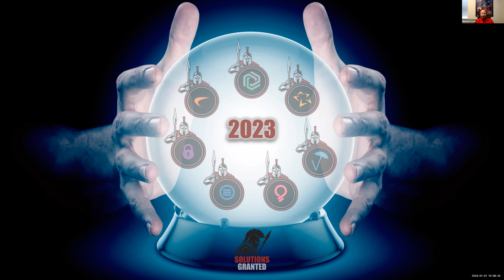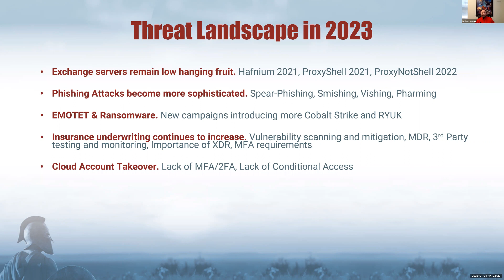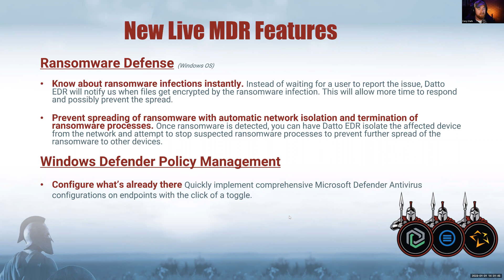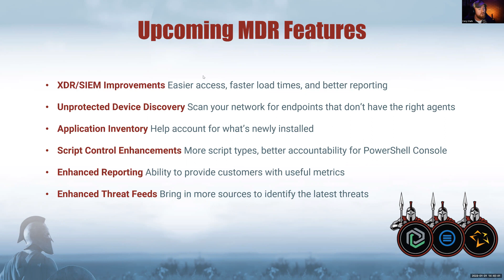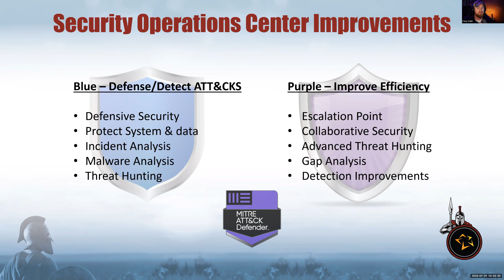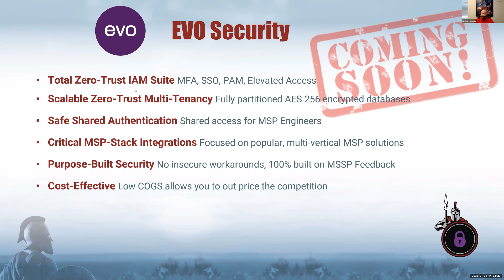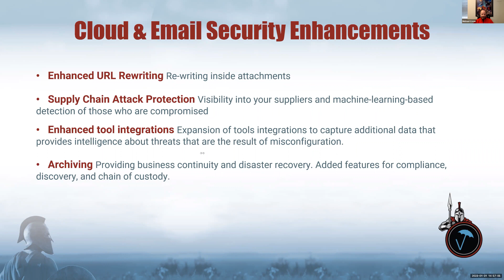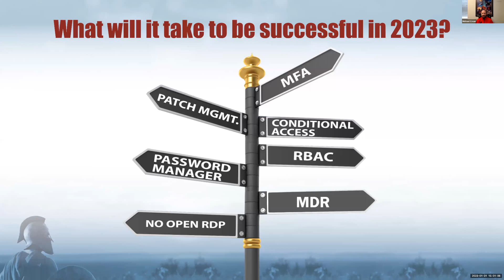Crystal Ball – What Will 2023 Bring for MSPs?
During this training, you’ll discover the future of cybersecurity for MSPs and MSSPs. What are the bad guys planning? How bad could it get? And what is Solutions Granted, Inc. doing to stay ahead of the curve? You won’t want to miss this glimpse of the future.